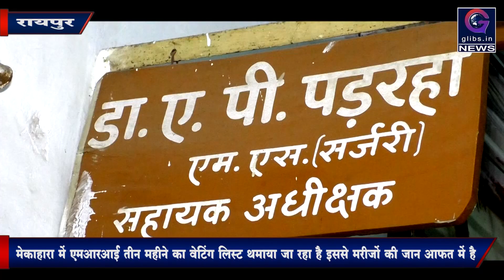मेकाहारा में एमआरआई जरा संभल जाएं क्योंकि यहां तीन महीने का वेटिंग लिस्ट है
रायपुर। मेकाहारा में मरीज गंभीर बीमारी का इलाज कराने पहुंचे हैं तो जरा संभल जाएं क्योंकि यहां एमआरआई कराने के लिए तीन महीने का वेटिंग लिस्ट दी जा रही है। ऐसे में सामान्य मरीज की बीमारी गंभीर होने लगी है। मेकाहारा के डॉक्टर गंभीर बीमारी पता करने के लिए मरीजों को एमआरआई कराने की सलाह देते हैं, लेकिन यहां तो तीन महीने का वेटिंग लिस्ट थमायी जा रही है। इससे मरीजों की जान आफत में है।
ग्लिब्स टीम जब रायपुर के अंबेडकर अस्पताल पहुंची तो इस दौरान मरीजों के परिजनों ने बताया कि एमआरआई कराने के लिए अस्पताल में दो से तीन महीने तक वेटिंग लिस्ट दी जा रही है। इससे मरीजों की बीमारी और भी बढ़ने लगी है। जबकि विशेषज्ञों की माने तो मरीज को गंभीर बीमारी होने पर ही रेडियोलॉजी विभाग में एमआरआई कराने की सलाह दी जाती है। ताकि शरीर के भीतर की बीमारी का पता लगा सके। लेकिन रेडियोलॉजी विभाग में कंट्रलास की कमी होने की वजह से भी एमआरआई नहीं की जा रही है। पूरे मामले को लेकर जब ग्लिब्स टीम ने अंबेडकर अस्पताल के सहायक अधीक्षक डॉ. अंबिका प्रसाद पडराहा से बात की तो उन्होंने कहा कि मरीजों की संख्या लगातार बढ़ते जा रही है और एमआरआई जांच सावधानी पूर्वक की जाती है, इसी वजह से समय लगता है। वैसे भी अंबेडकर अस्पताल में निजी अस्पताल, डीकेएस और सरकारी अस्पताल से मरीज आते हैं। क्योंकि यहां निशुल्क एमआरआई जांच की सुविधा है, इसी वजह से मरीजों का वेटिंग लिस्ट बढ़ने लगी है।